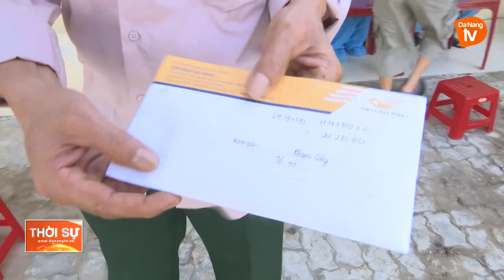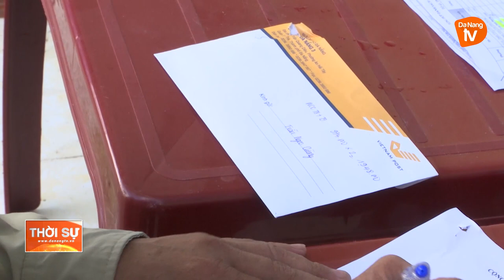BƯU ĐIỆN ĐÀ NẴNG TỔ CHỨC CHI TRẢ TẬN NƠI CHO NGƯỜI DÂN